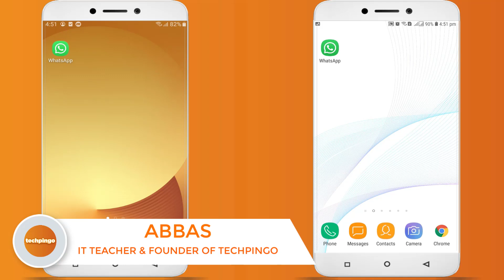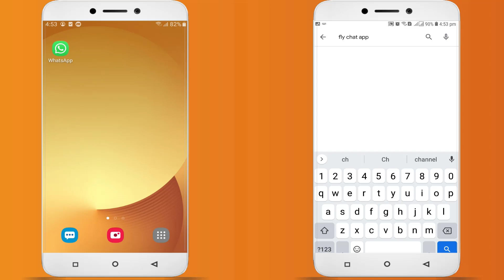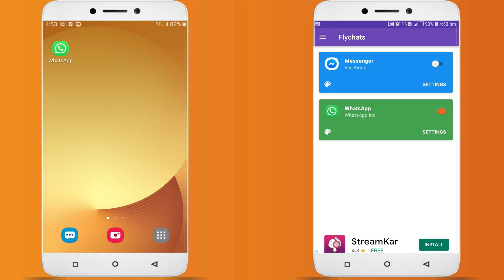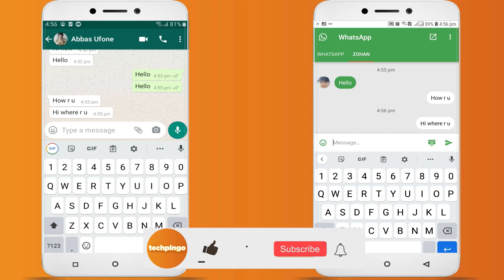How To Hide Online And Typing In WhatsApp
Often time we need to hide our typing and online status on WhatsApp while chatting with our friends and fellows. Son in this video I will show you how to hide online and typing in WhatsApp in a simple and easy way.
This way you can easily reply any time and chat without showing your status on WhatsApp.